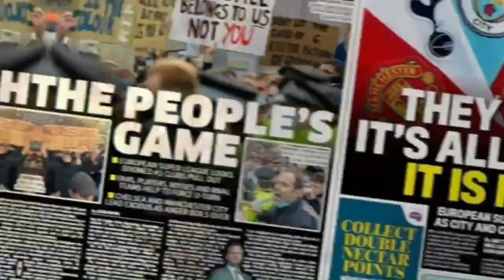When Injuries Can 'UNDOUBTEDLY' Ruin A Player's Career! Leon Bailey🦁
Leon Bailey has been plagued with another injury, that pushed him to the sidelines again. He had a brilliant start to the English Premier League Season 23/24 but would be out of action for a while. The Jamaican International is not the sort of player who wants to miss out on essential matches since he wants to make the new season and beyond better for his career before the moment of retirement arrives.